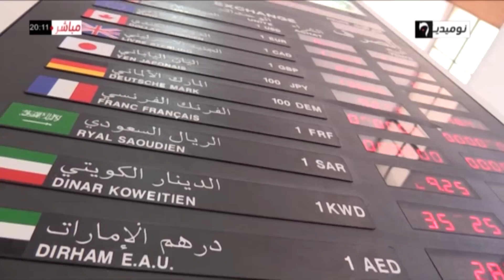انهيار متواصل للدينار أمام الأورو في السوق السوداء